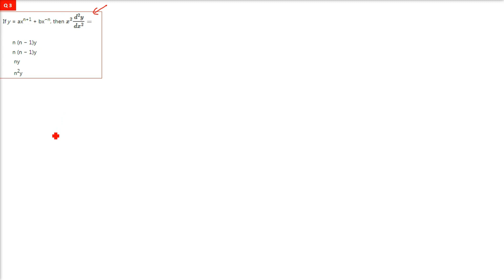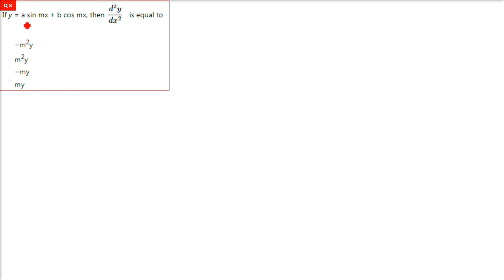RD SHARMA SOLUTIONS CLASS 12 Chapter 12 Higher Order Derivatives MCQ in HINDI Part 1